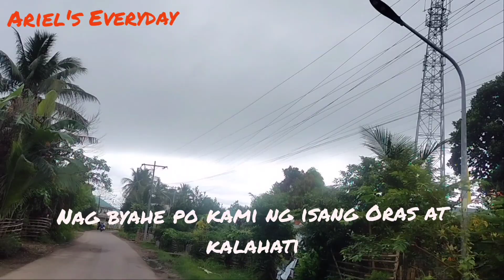PART2#NAMIGAY KAMI NG LIBRENG TSENELAS/SPONSORED BY MERCY LIM VLOG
NAMIGAY KAMI NG LIBRENG TSENELAS SPONSORED BY MERCY LIM VLOG

PLEASE WATCH AND SUPPORT MY YOUTUBE CHANNEL